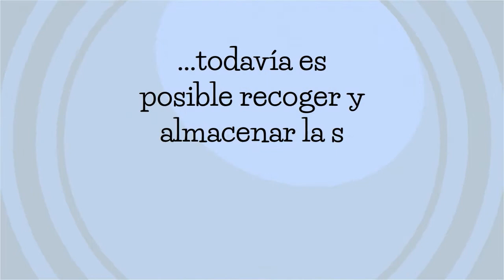¿Qué significa pinzamiento tardío del cordón?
¿Qué significa pinzamiento tardío del cordón? Después del nacimiento del bebé, el cordón umbilical es pinzado y cortado. Esto se puede hacer inmediatamente después del nacimiento o puede ser retrasado. El pinzamiento tardío permite que parte de la sangre del cordón umbilical entre de vuelva al bebé. Esperar entre 30 y 60 segundos para realizar el pinzamiento del cordón puede: reducir las complicaciones en casos de nacimientos prematuros, aumentar los niveles de hierro de los bebés, aumentar el volumen de sangre de los bebés. El retraso del pinzamiento del cordón disminuirá el volumen de sangre que permanece en el cordón umbilical...todavía es posible recoger y almacenar la sangre del cordón umbilical. Hable con el médico que la acompaña durante el embarazo sobre el pinzamiento tardío de la sangre de cordón umbilical. Más información en: ParentsGuideCordClamping.org